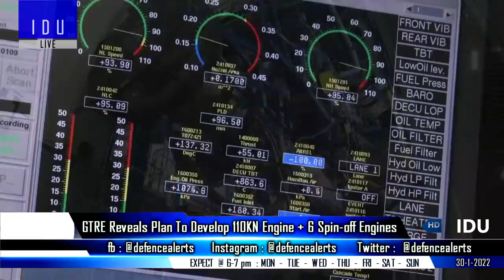Indian Defence Updates : DRDO 130 KN Engine,FMBT Engine Test,Brahmos To Oman,Dornier Radio Altimeter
1. GTRE webinar reveals plan to develop 110KN engine and 6 spin-offs engine variants including 130 KN for Future Platforms.
2. CVRDE starts testing of Bharat Powerpack for FMBT.
3. HAL plans to make radio altimeters for Dornier plane.
4. Surface-to-air mis-siles gain interest of various nations : DRDO Chairman
5. India Oman to hold 10th military cooperation panel meeting : Bilateral Air Force Exercise.
6. Hopes of Vladimir Putin-Imran Khan meeting in Beijing dashed.